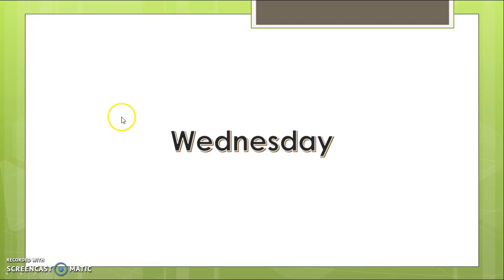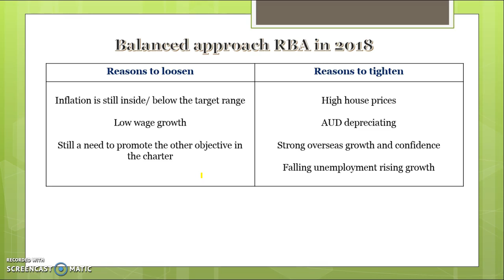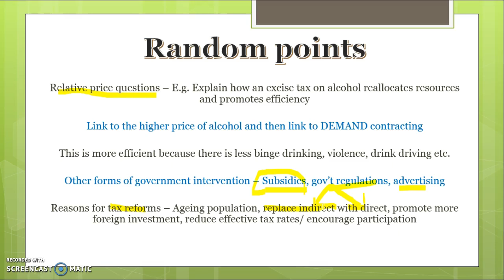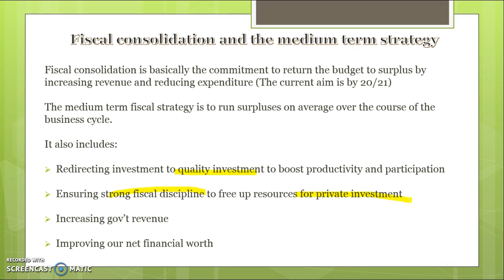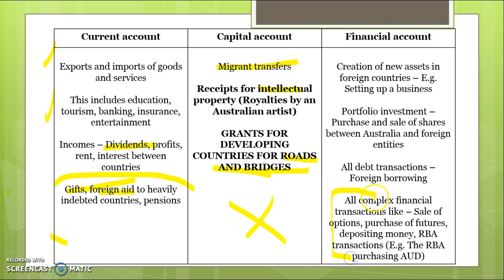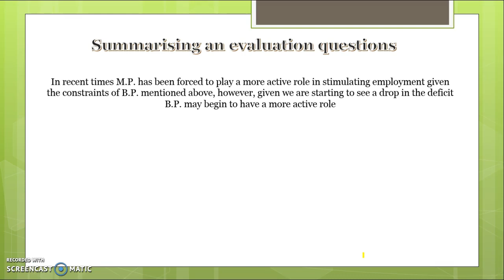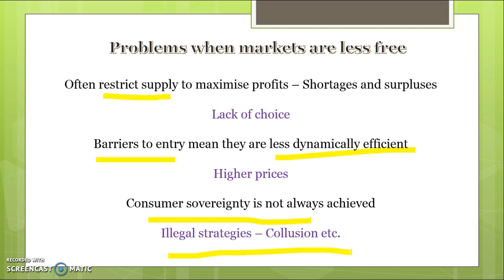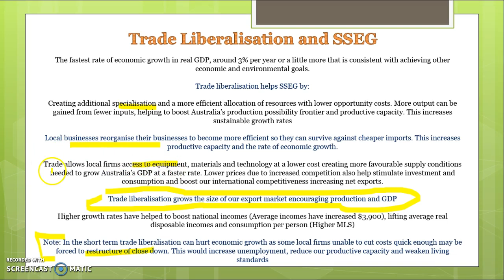Exam help - Video 8